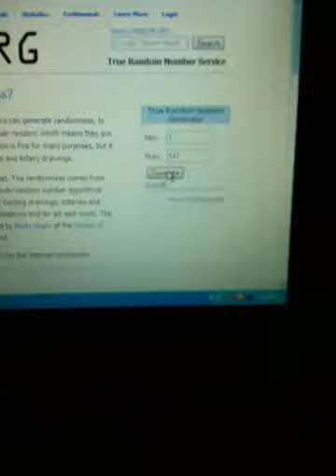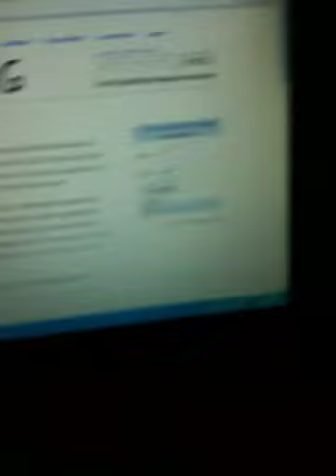Winner of giveaway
Three orly nail polishes. Breast cancer awareness. Thank you ladies for participating.